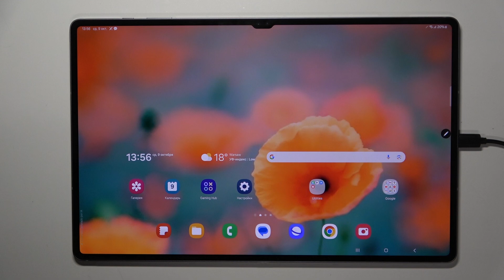SAMSUNG Galaxy Tab S10 Ultra 5G | Как включить процентаж батареи на SAMSUNG Galaxy Tab S10 Ultra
В этом видео мы покажем, как на устройстве SAMSUNG Galaxy Tab S10 Ultra отобразить уровень заряда батареи в процентах. Если вы хотите включить процентаж батареи на SAMSUNG Galaxy Tab S10 Ultra, то это видео для вас.

Как отобразить уровент заряда батареи в процентах на SAMSUNG Galaxy Tab S10 Ultra? Как включить процентаж батареи на SAMSUNG Galaxy Tab S10 Ultra? Как настроить показ процента на SAMSUNG Galaxy Tab S10 Ultra?